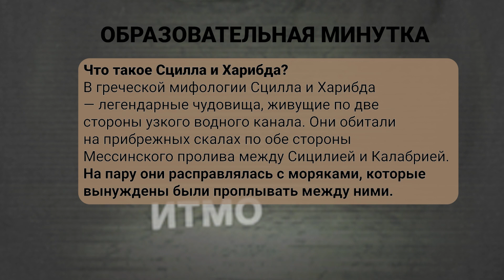ASK.ITMO/WEEK/EPIZOD_22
00:00:00 -   Двадцать второй выпуск шоу  ASK.ITMO.WEEK
00:00:01 - Привет друг! Это снова мы!
00:00:19 - Продолжаются выборы председателя ITMO.STUDENTS
00:01:26  - Новый клуб ITMO opportunities
00:02:31 - Исследование по влиянию освещения на продуктивность людей
00:03:16 -  Герой выпуска
00:03:57 - День Донора
00:04:27 - Иван недоволен
00:06:29 -  «Мегабайт» рекомендует
00:07:00 - Выпуск подошёл к концу. Проверь подписан ли ты на наш канал, поставил ли лайк и написал ли комментарий. Если да, то до новых встреч!

Здравствуй дорогой зритель. Ты смотришь двадцать второй выпуск нашего шоу. Самые интересные и свежие новости только у нас и только сейчас.